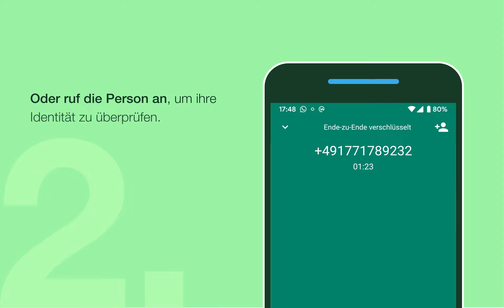Betrugsmaschen über WhatsApp: Check Deinen Kontakt (4/4)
Um Betrugsfälle auf Messenger-Diensten zu bekämpfen, haben WhatsApp und die Polizeiliche Kriminalprävention der Länder und des Bundes eine gemeinsame Aufklärungskampagne gestartet. Im Video sehen Sie den dritten von vier nützlichen und einfachen Tipps, die Nutzerinnen und Nutzer auf WhatsApp beachten sollten.

So können Sie sich vor Betrug über Messengerdienste schützen:
- Checken Sie Ihren Code: Teilen Sie niemals den Code zur Verifizierung Ihres Accounts (der sechsstellige Registrierungscode, den Sie per SMS erhalten haben).

- Checken Sie Ihre PIN: Richten Sie eine persönliche PIN für Ihren Account ein (auch bekannt als Verifizierung in zwei Schritten).

- Checken Sie Ihr Bild: Schützen Sie Ihr Profilbild (damit es nur Ihre Kontakte sehen können).

Machen auch Sie Ihren Account sicher und informieren Sie andere, damit auch ihre WhatsApp-Konten sicherer werden und sie nicht Opfer eines Betrugs werden.